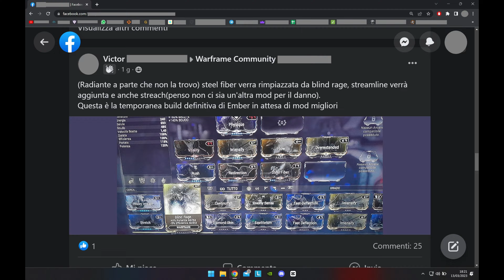BABY'S ON FIRE - Ember Prime 2023 ULTIMATE Steel Path Build